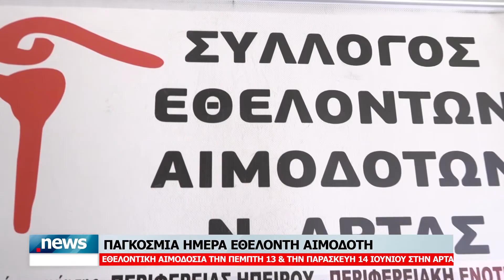ΠΑΓΚΟΣΜΙΑ ΗΜΕΡΑ ΕΘΕΛΟΝΤΗ ΑΙΜΟΔΟΤΗ